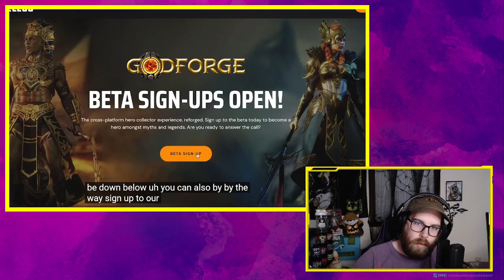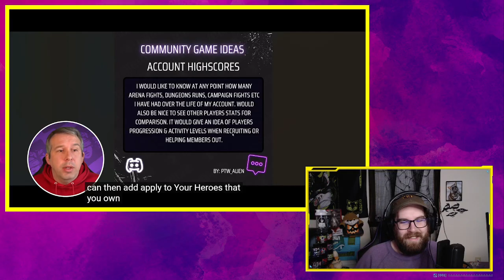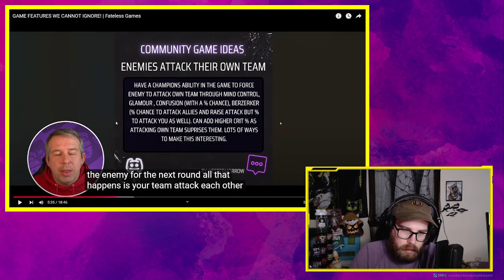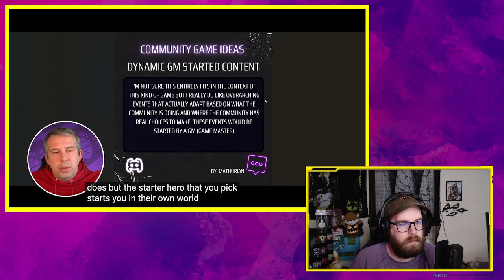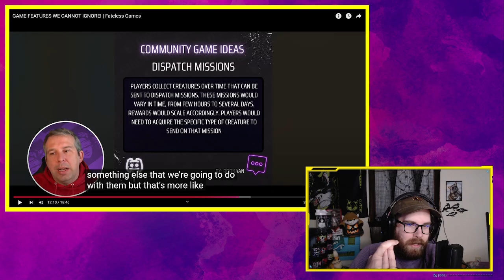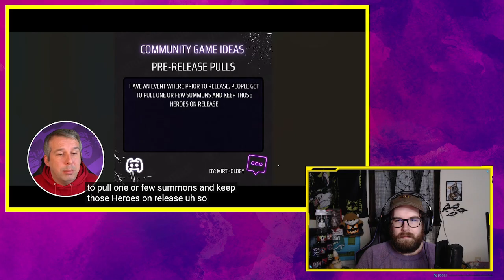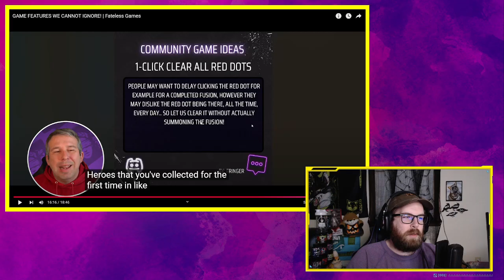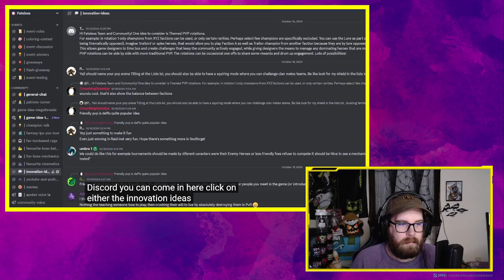Should Gamedevs Listen to Players? || Godforge React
▼【Expand.exe】▼

I knew this was going to be way too long to also bundle it with a friday leak so here we are midweek! Talking about community requests and the overall "should game devs listen to players as much as Fateless has?" type of question! Let's dive in!!

▷ Timestamps ◁

【 Intro: 0:00 】
【 Community Requests: 0:42 】
【 Personal Requests: 53:03 】

【 Socials 】

【 Tags 】